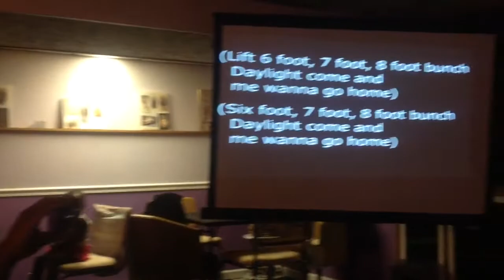Funny Bloopers & Outtakes from The SiQ Show (VLOG # 17)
Watch never before seen footage of The SIQ Show!!! Funnyasf ish!!

WRITTEN, DIRECTED, EDITED & PRODUCED BY SID VISH & Q. FANCY FOR THE SIQ SHOW FOR SIQ ENTERTAINMENT
IMOVIE, PROTOOLS 10, GARAGEBAND, KEYBOARD